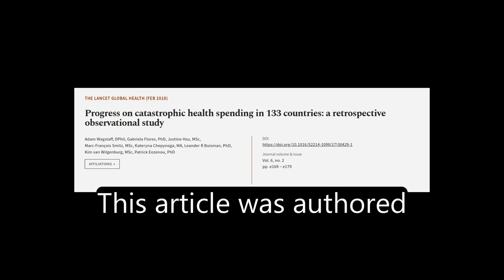Progress on catastrophic health spending in 133 countries: a retrospective observatio... | RTCL.TV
### Keywords ###

### Article Attribution ###
Title: Progress on catastrophic health spending in 133 countries: a retrospective observational study
Authors: Adam Wagstaff, DPhil, Gabriela Flores, PhD, Justine Hsu, MSc, Marc-François Smitz, MSc, Kateryna Chepynoga, MA, Leander R Buisman, PhD, Kim van Wilgenburg, MSc ,and Patrick Eozenou, PhD
Publisher: Elsevier
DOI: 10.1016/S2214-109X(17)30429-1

### Video Timestamps ###
0:00:00 - Summary
0:01:29 - Title
0:01:38 - Tail
0:01:42 - End